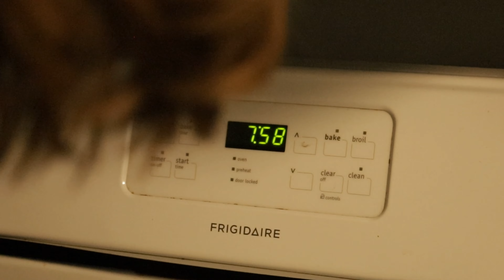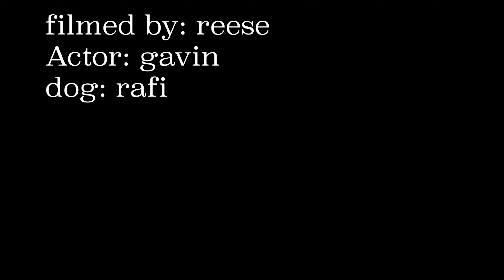Finding Dog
This is the film "Finding Dog" created by Reese Mathias for the 2023 Broome - Tioga BOCES Video Wars event. In it, Gavin comes home from school and lets his dog, Rafi out to play in his backyard. Next thing Gavin knew, he mistakenly left the gate open to his backyard and Rafi runs away. Will Gavin be able to find his dog in time? Find out in "Finding Dog"!